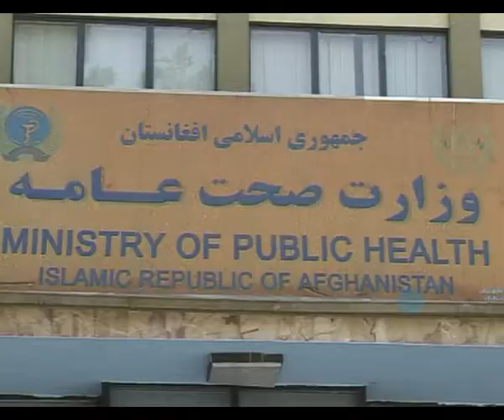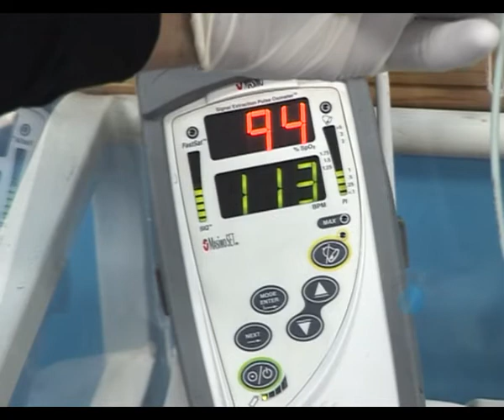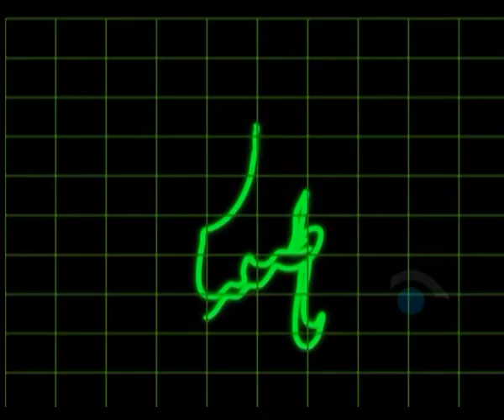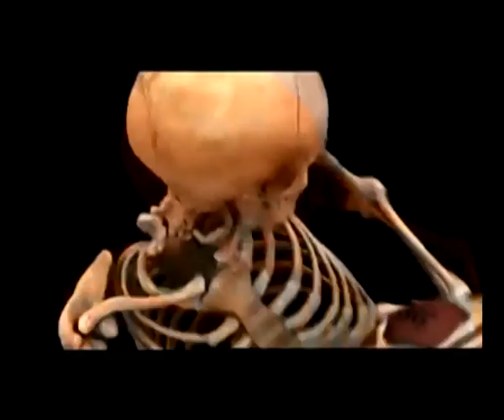برنامه با طبیبان (موضوع : خدمات صحی در افغانستان) تاریخ 13 عقرب 1396( شبکه تلویزیونی نگاه )